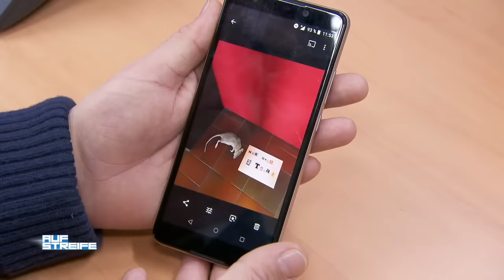"Ich bekomme Morddrohungen!" - Treuetesterin in Lebensgefahr | PaulRichterTag | Auf Streife | SAT.1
Eine Treuetesterin erhält bedrohende Sprach-SMS und sucht Hilfe auf der Wache Köln-Mülheim. Parallel betritt die Auftragsgeberin das Revier.